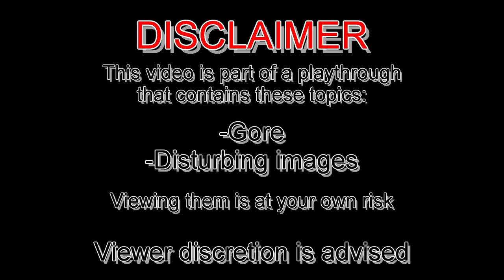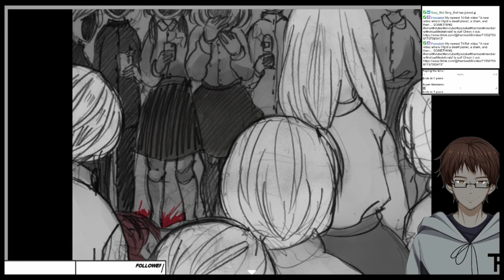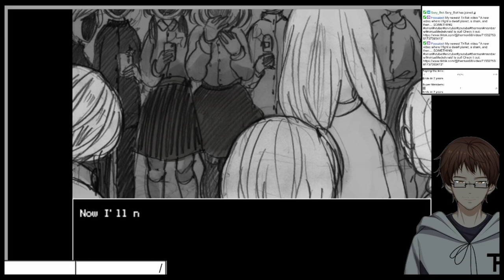WE ARE FREI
The story, of Charlottes world, unfolds ever more.
This is from the stream "Hello Charlotte Ep2" from October 15th 2022